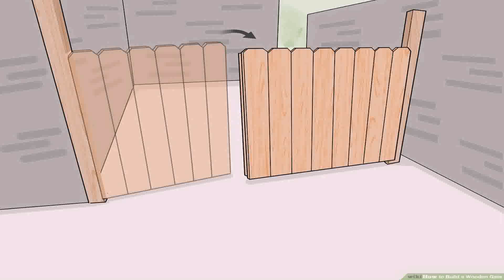Cedar Gate Design Ideas